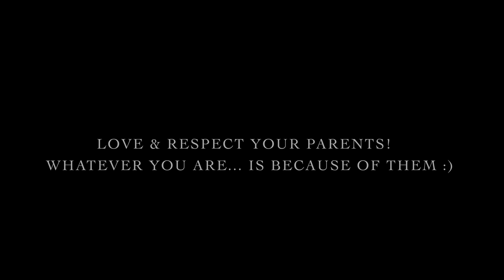Arifa and Tabeer with Tabeer's Mother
Alhamdolillah
Kindly Pray for Parents.
Allah sab k Parents ko Lambi Zindgi Ata Farmaye Aur jo Marhumeen hen Un ki maghfirat aur Darjaat Buland hon Aameen 🙏